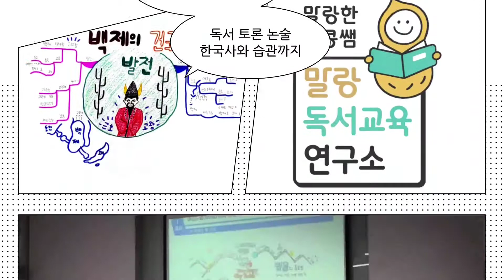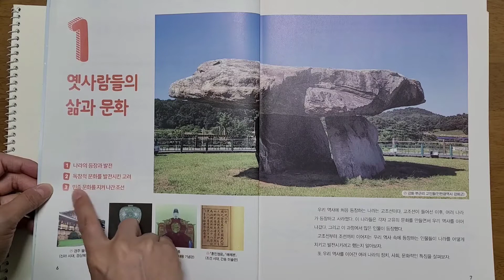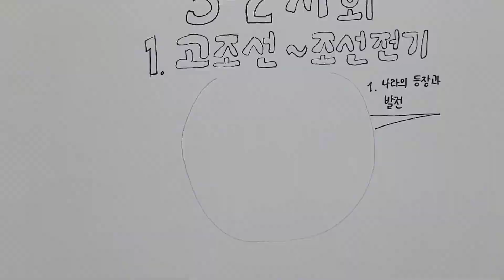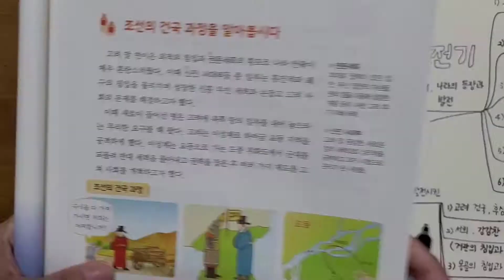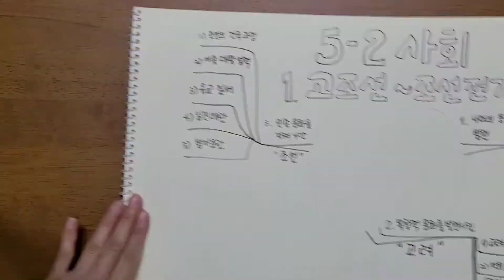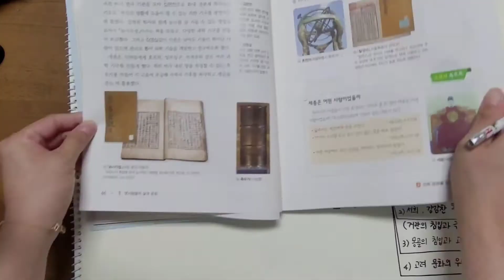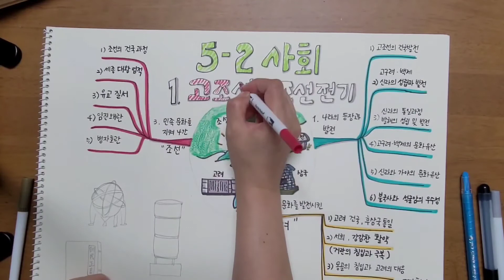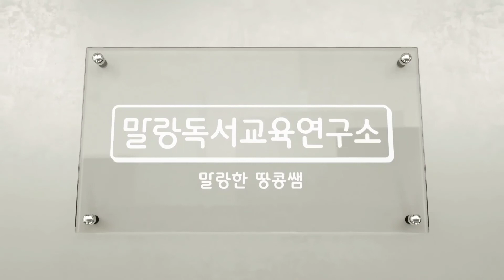말랑독서교육연구소 마인드맵 강좌 4강. 5학년 2학기 사회(한국사) 목차 마인드맵으로 미리 예습하기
초등 5학년 2학기 사회에서는 한국사를 배워요.

한국사를 좋아하는 친구들도 있지만 내용이 많고 외울 것이 많아 어려워하는 친구들도 많죠.

5학년 2학기에는 고조선 ~ 6.25 전쟁까지의 많은 양을 한 학기에 배우기 때문에 생략된 설명도 많고 진도 쫓아가는 것도 쉽지 않답니다.

이번 여름방학에 목차와 교과서를 훑어보며 미리 예습하면 본 수업 때 조금 더 쉽게 수업에 참여할 수 있겠죠?

지금부터 말랑독서교육연구소 말랑한땅콩쌤 과 함께 한국사 목차를 그려가며 예습해 봅시다^^